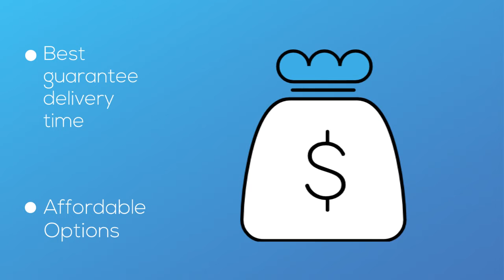Car Transport Rates Sitka, Alaska | Cost To Ship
A-1 Auto Transport has over 30 years experience transporting RV, motorcycle, heavy machinery, luxury, open air in and out of Sitka. We offer international and domestic shipping services to and from Sitka. We are proud to offer the easiest booking system with the most affordable prices in the transport industry.